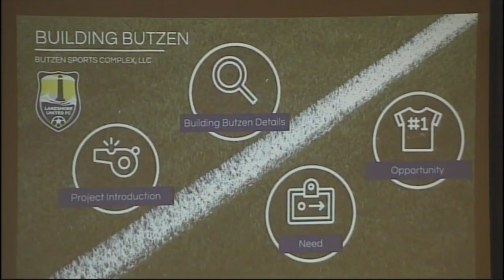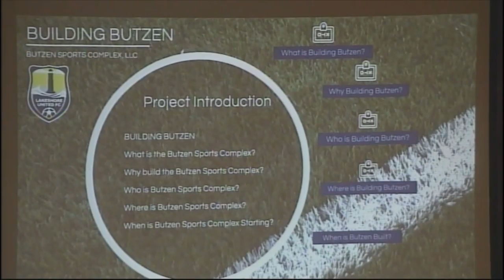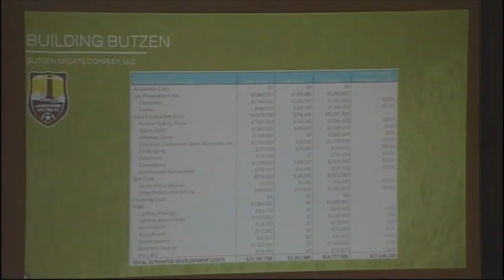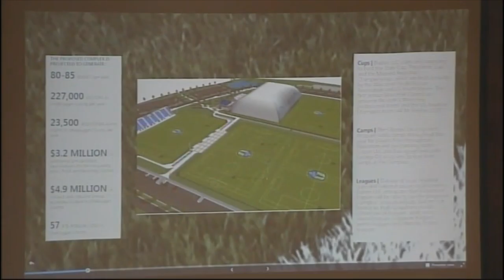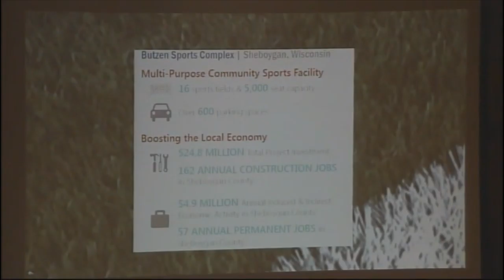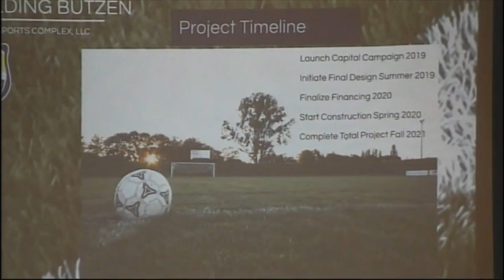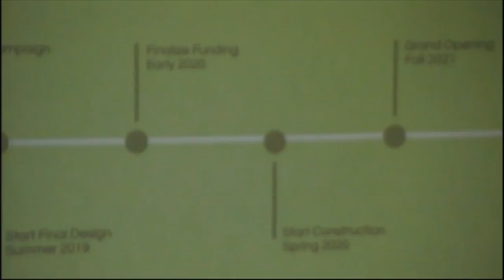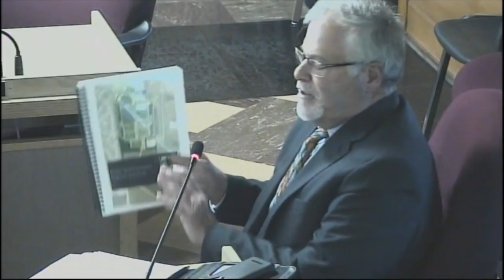COTW 2019-06-10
Joint meeting of the Sheboygan Redevelopment Authority and the Committee of the Whole, June 10, 2019.